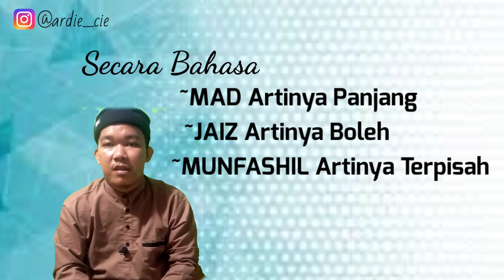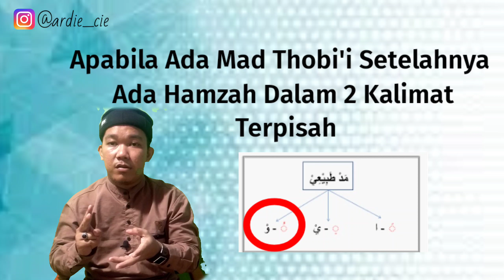MAD JAIZ MUNFASHIL || Kapan Terjadinya❓Cara Baca+Contohnya❓|| Jangan Sampai Salah Baca‼️